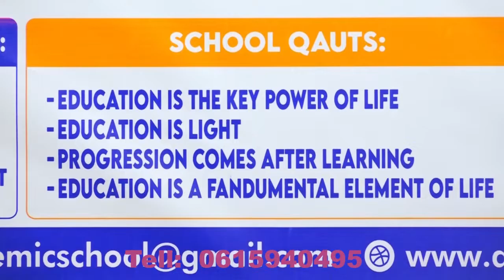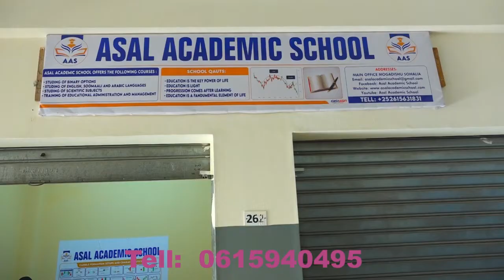Inkabadan 100 Qof oo Lagu Xasuuqay Dalka Burkiina Faso